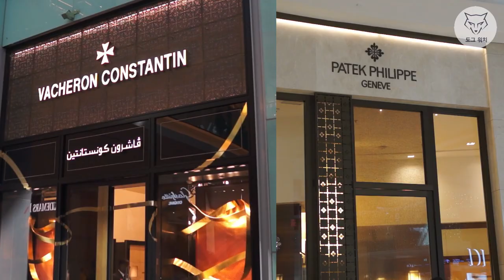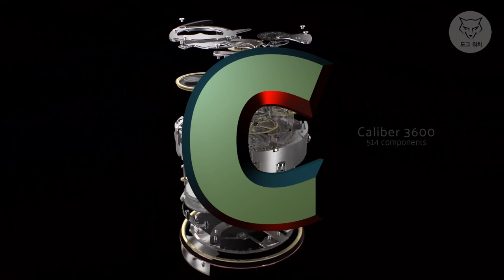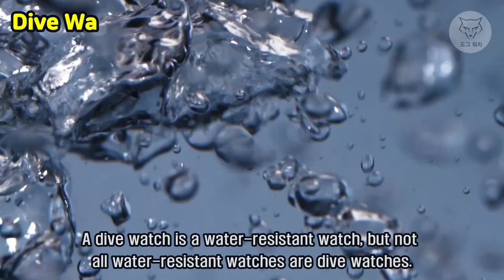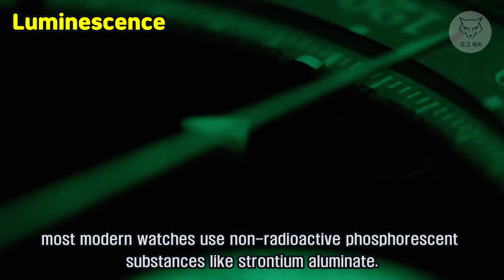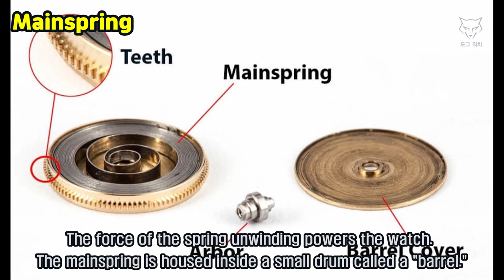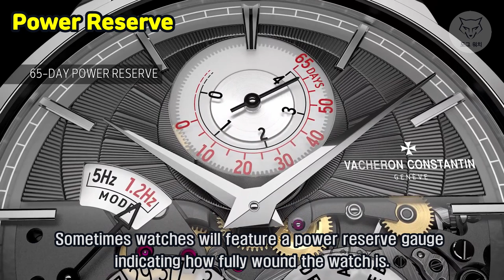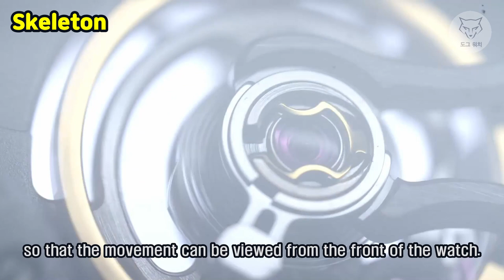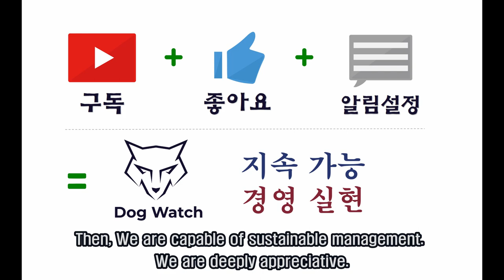[도그워치 스토리#5] 시계 용어 총정리 Watch Dictionary A to Z (English Subtitles) 시계 백과사전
Watch Dictionary A to Z with English Subtitles.
도그스토리 5편! 시알못 탈출을 위한 시계용어 정리를 한방에
해결해  드립니다.
알파벳 순으로 중요 시계용어를 설명하였습니다.
국제화 버전으로 영어자막 준비하였습니다.
봐주셔서 감사드립니다.